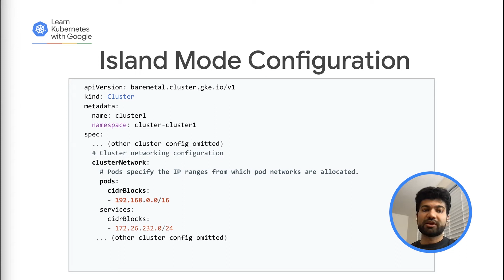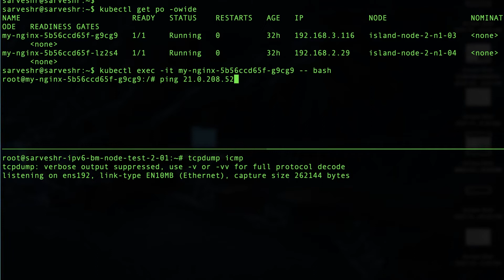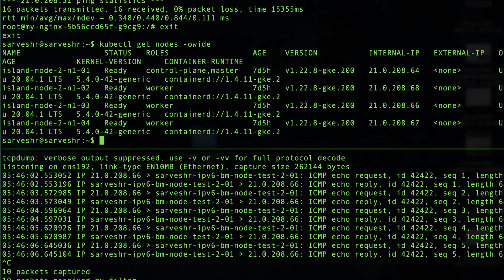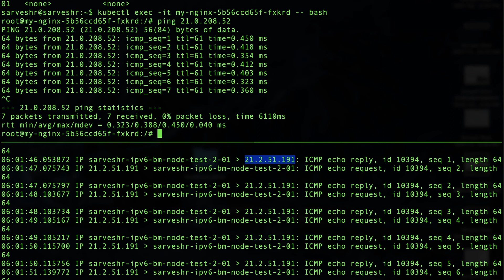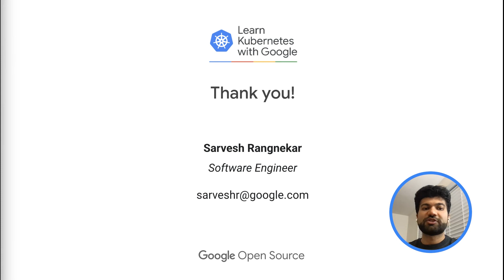Kubernetes demo: Flat mode and island mode network models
Welcome back to Learn Kubernetes with Google! In the previous episode, Chris Venour compared flat mode and island mode network models for Kubernetes. In this video, Sarvesh Rangnekar, Software Engineer at Google, will demo both network models. Watch along and learn how to configure the two models and see their differences on Anthos BareMetal clusters.

Chapters:
0:00 - Intro
0:48 - Island mode configuration
2:01 - Cluster in island mode example
3:20 - Flat mode configuration
4:20 - Cluster in flat mode example
5:02 - Wrap up

product: Cloud - Networking - Network Intelligence Center; fullname: María Cruz;